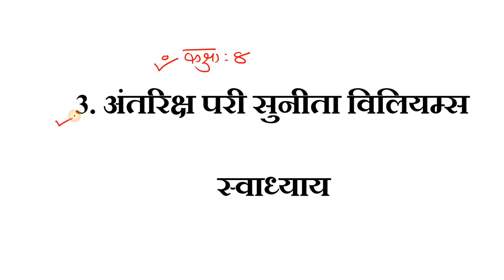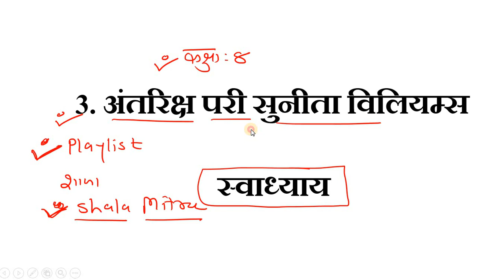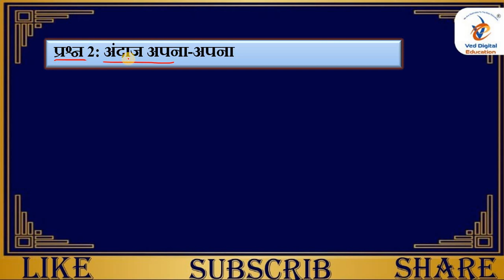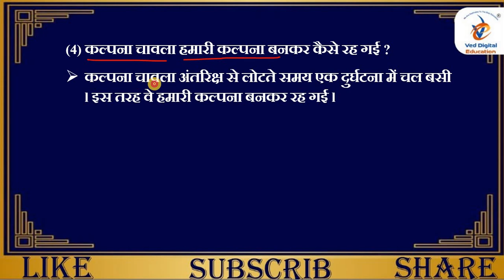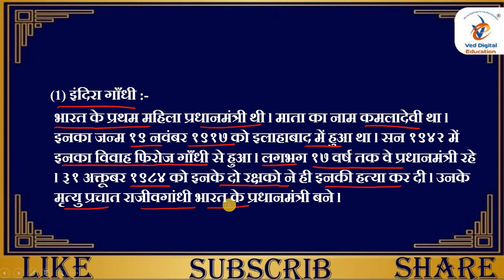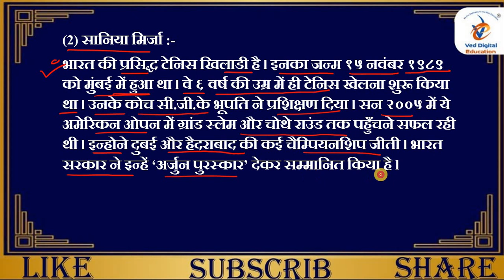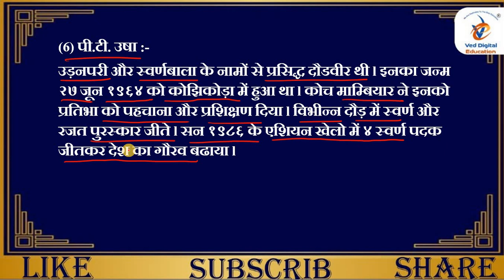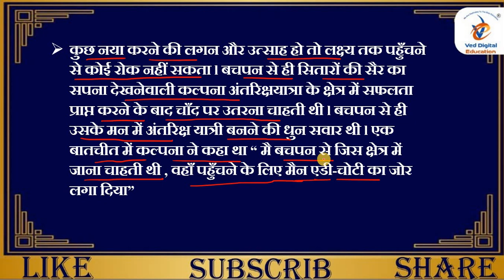dhoran 8 hindi ch 3 swadhyay, std 8 hindi ch 3 swadhyay, dhoran 8 hindi ch 3 abhyas, std 8 hindi,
dhoran 8 hindi ch 3 abhyas, std 8 hindi,

EDUCATION
Hi

👉 ધોરણ - 3
is.gd/P7r9p6

➡️ ધોરણ - 4
is.gd/4sfPIy

➡️ ધોરણ - 5
is.gd/qHdV3H

➡️ ધોરણ - 6
is.gd/ugiA4G

➡️ ધોરણ - 7
is.gd/iNaaiA

➡️ ધોરણ - 8
is.gd/pGTGIx

👉 ધોરણ - 9
is.gd/z5gi8w

👉 ધોરણ - 10
is.gd/CUF47e

👉 ધોરણ - 11
is.gd/ppLz1u

👉 ધોરણ - 12
is.gd/WluqI5

અથવા